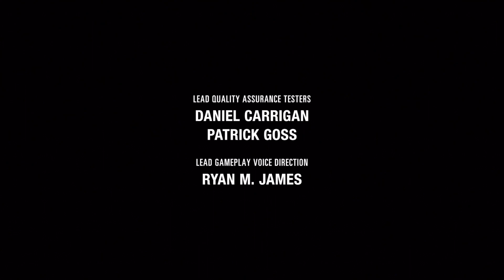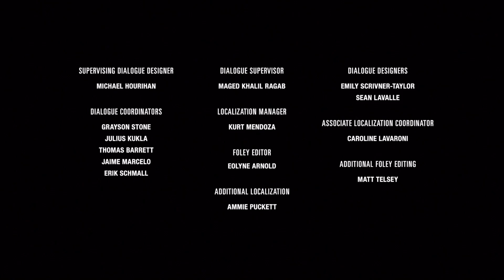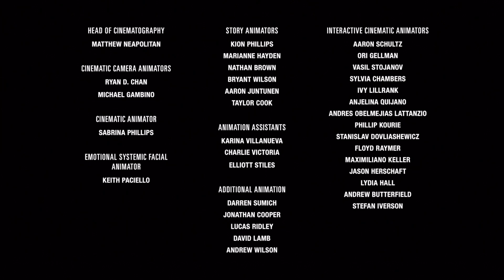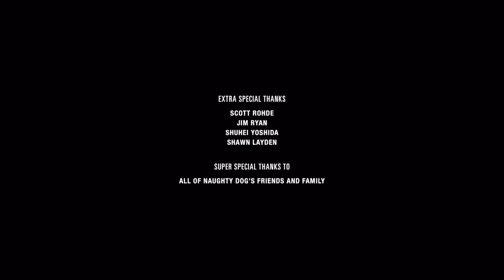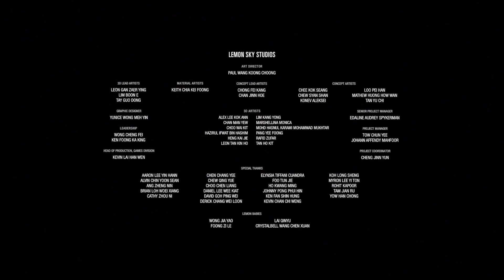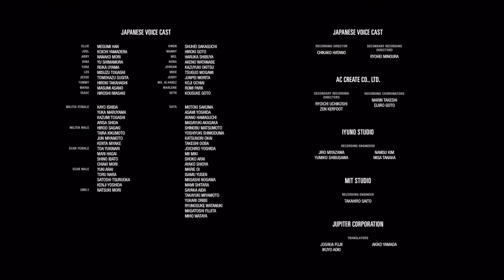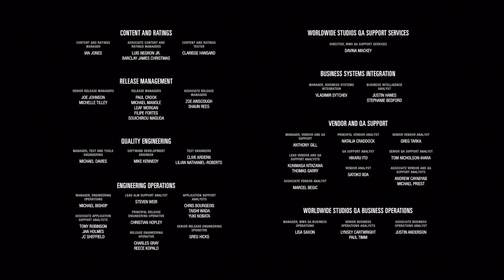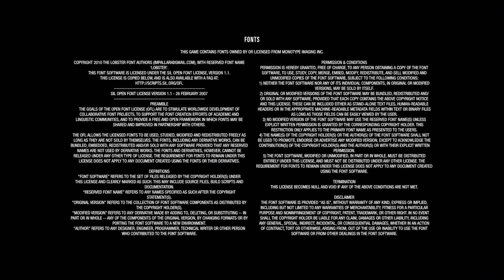The Last of Us Part II Episode 23 the last of us 2/2 The End